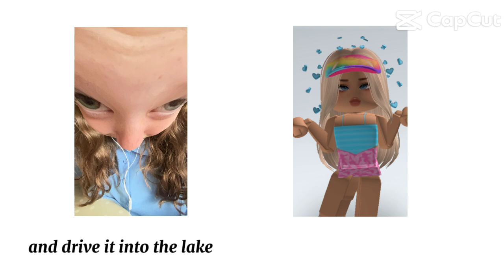Besties be like